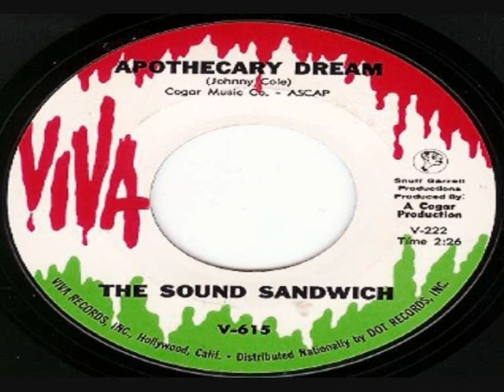The Sound Sandwich-Apothecary Dream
U,S Psych Fuzz,1967.